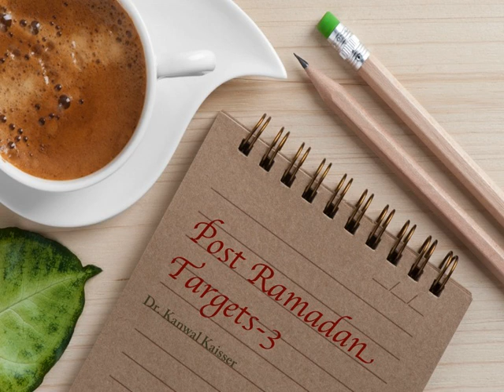Post Ramadan Targets- 3 by Dr. Kanwal Kaisser